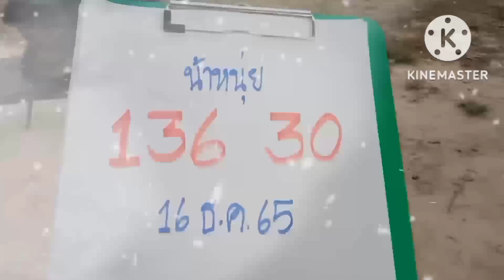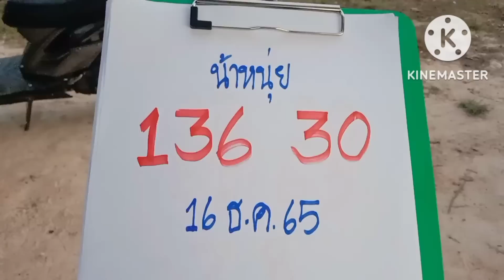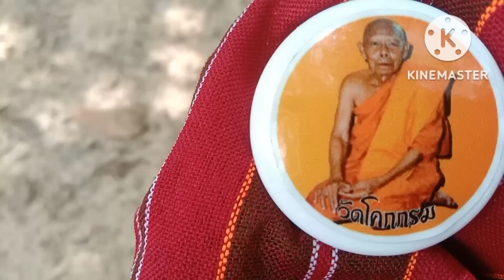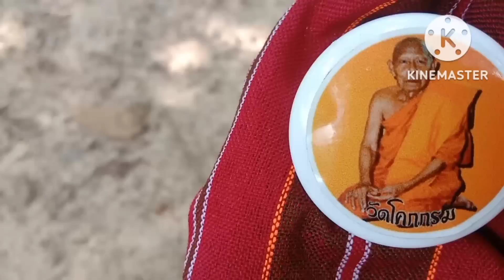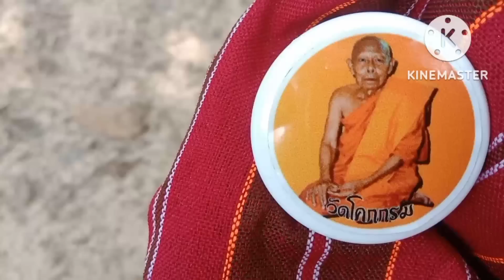น้าหนุ่ยผีพ่อเล่นดนตรีให้ฟังบอกเลข3โตงวด16ธ.ค65